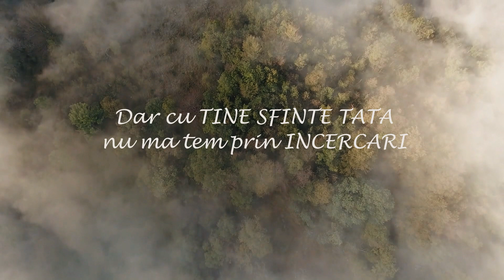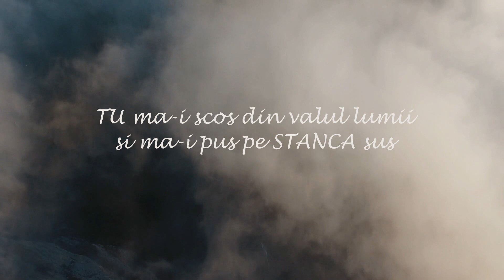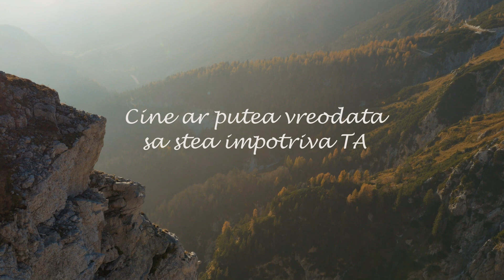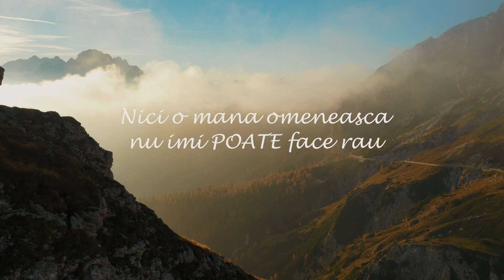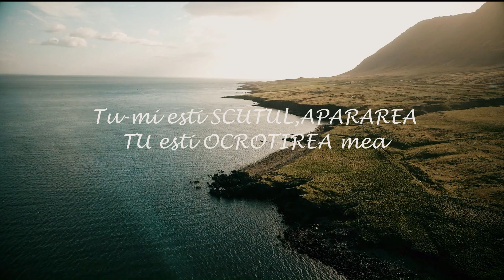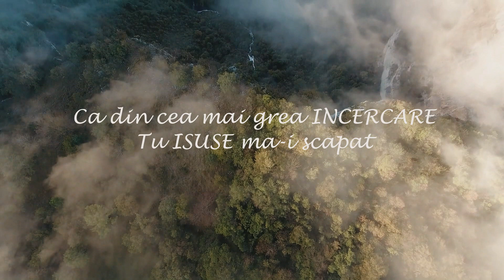Cosmin Avram - Tu esti izbavirea mea | Lyrics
Interpreteaza : Cosmin Avram
Muzica si text : Daniel Hirtie
Inregistrare,orchestratie,mixaj : Sorin Piu

Copyright©️Piu Studio
❗️Toate drepturile rezervate !